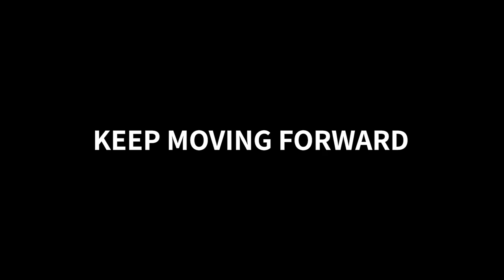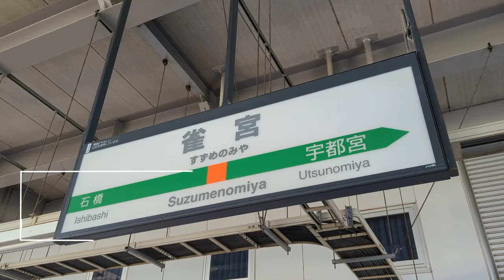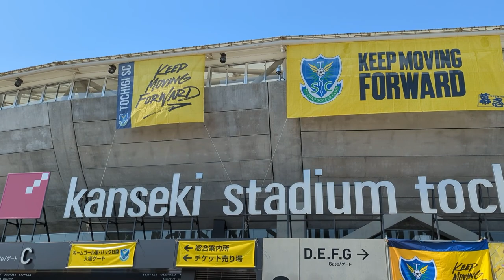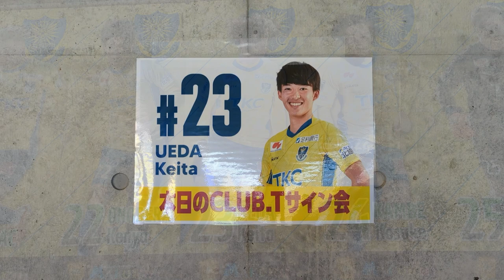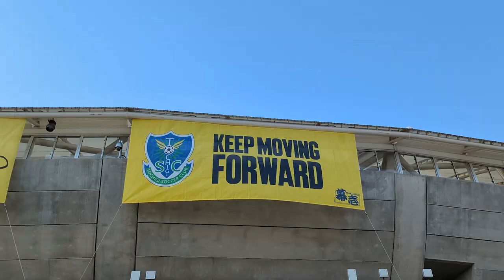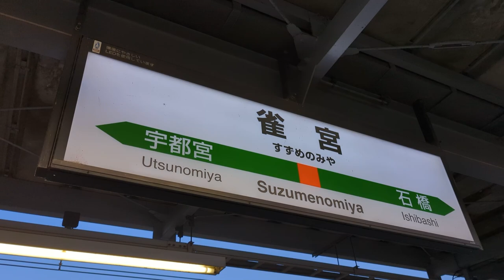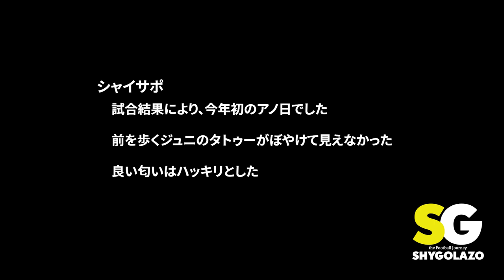VLOG#61 栃木SC VS モンテディオ山形 J2第14節 2022/5/4 カンセキスタジアムとちぎ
2022年5月4日

栃木SC　VS　モンテディオ山形

とても悲しい敗戦でしたが試合はすぐ来る

岡崎建哉の復活を待っている

Instagram.com/shygolazo